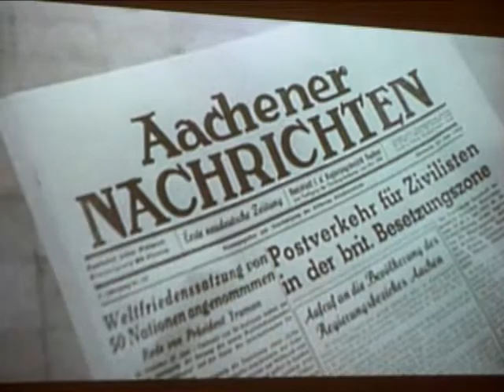Minireportage: Een dag in Aken, het Stadhuis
" E8 Fernwanderweg". Onze tocht eindigt in Aachen. Tijd om de stad te bekijken. We beginnen met het ' Rathaus' ofwel het Raadhuis/ Stadhuis.